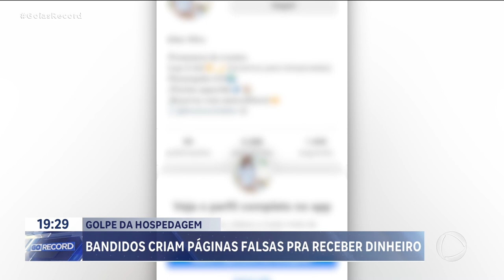GOLPE DA HOSPEDAGEM: BANDIDOS CRIAM PÁGINAS FALSAS PRA RECEBER DINHEIRO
O COMEÇO DAS FÉRIAS É UM MOMENTRO MUITO ESPERADO. MAS EXIGE UM CERTO PLANEJAMENTO. E MUITA ATENÇÃO A OFERTAS FAJUTAS.TEM MUITO GOLPISTA ENGANANDO PESSOAS COM PERFIS FALSOS NA INTERNET. ELES SE PASSAM POR HOTEL OU POUSADA, RECEBEM O DINHEIRO DA HOSPEDAGEM E DESAPARECEM.